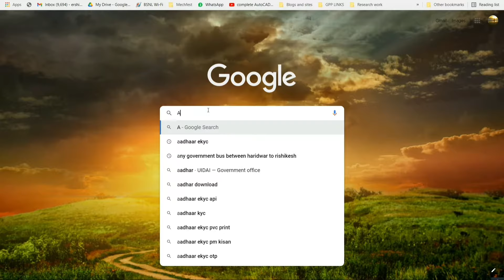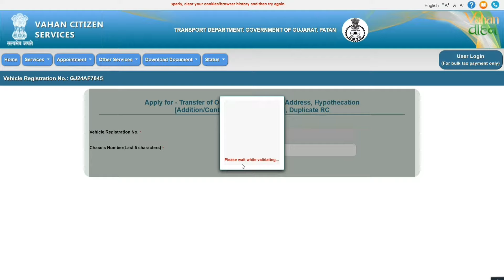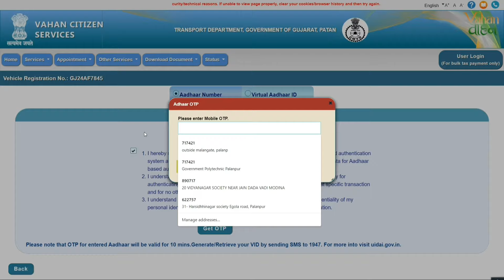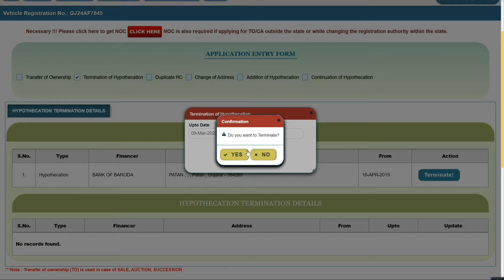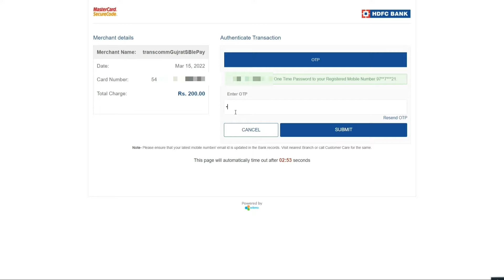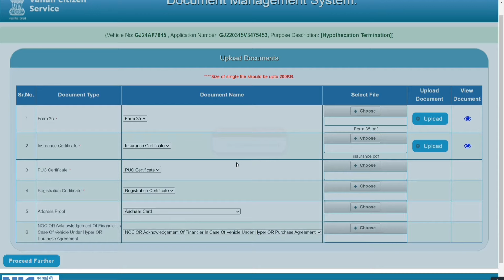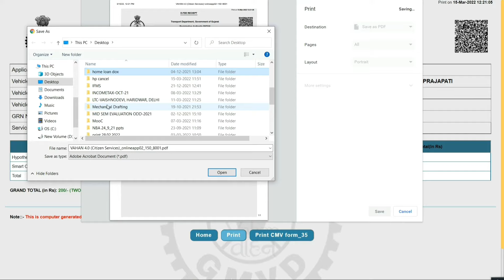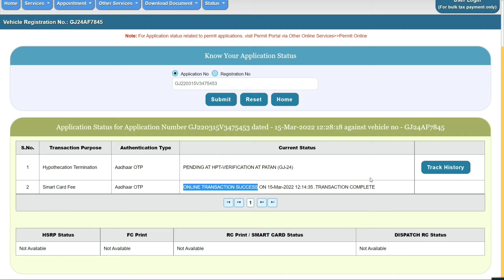hp termination online process| Remove loan from RC book| How to remove vehicle hypothecation online